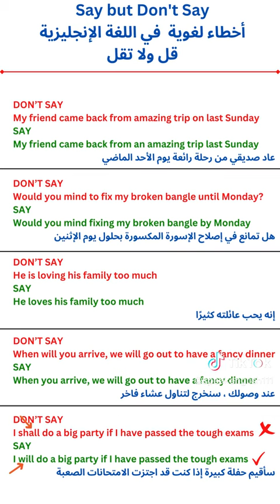Don't Say and Say!